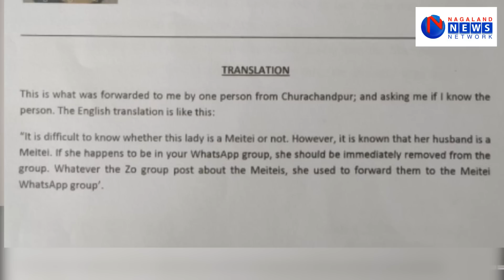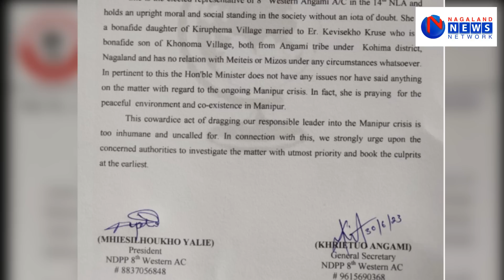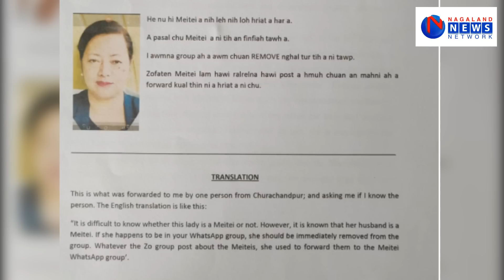WILL WAIT FOR INVESTIGATING AGENCIES TO FIND THE CULPRIT: MINISTER KRUSE ON IMPERSONATION CASE